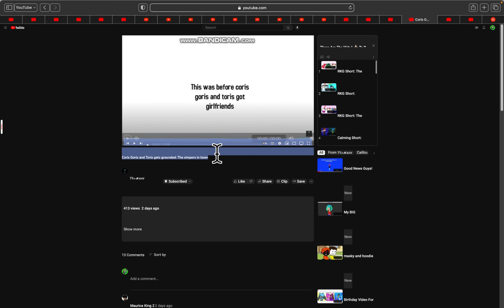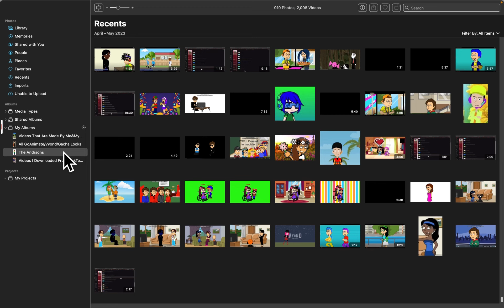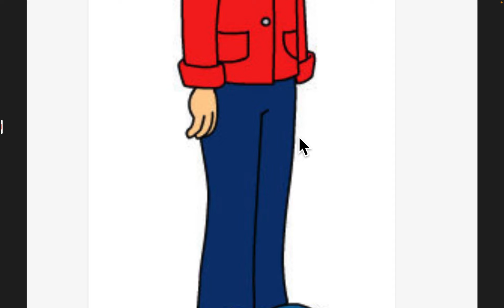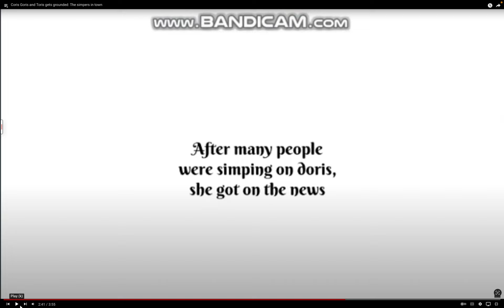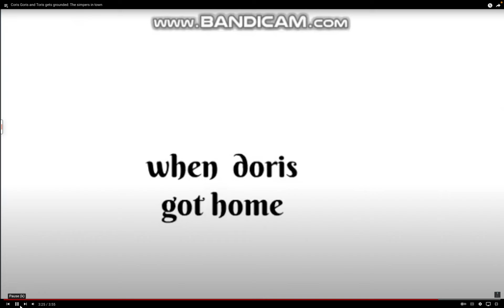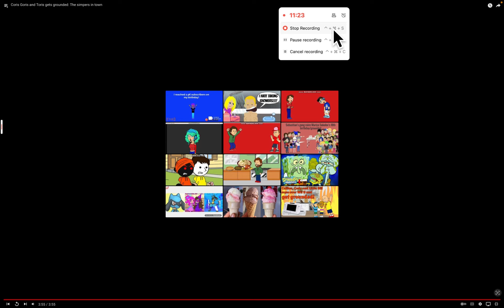(Full Title/Re-Desc Carefully.)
(Full Title: ​⁠@CassieMonte2020 Reacting CORIS GORIS&TORIS GETS GROUNDED
THE SIMPERS IN TOWN)

(Credit To ​⁠@MsLadyGurl)

Note 4: This was originally made on May 1, 2023.

Note 5: the reason why I am putting the date that this was made is because tomorrow which is May 2, 2023. I will be going out of town to Cali a.k.a. California. I am not saying what city. Because that is to be spoken to the people that I trust. Like  ​⁠@sunnyheart7478&my family&friends. So if you guys do ask me, what city will I be going to? I will just say the city is private, but the state I will say.

Anyways, that’s all for this reaction video. I hope you guys enjoy this reaction video. And more reaction Vids will be coming soon.